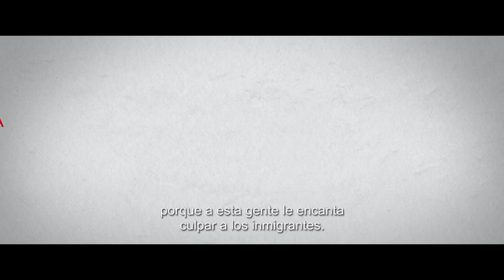Mi Papá Es Un Peligro - Tráiler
Sebastian está prometido con una chica proveniente de una familia muy rica. Él en cambio tiene un padre inmigrante que se gana la vida como peluquero.

FECHA DE ESTRENO: Mayo
DIRECTOR: Laura Terruso
CAST: Sebastian Maniscalco, Robert De Niro, Leslie Bibb, Kim Cattrall.